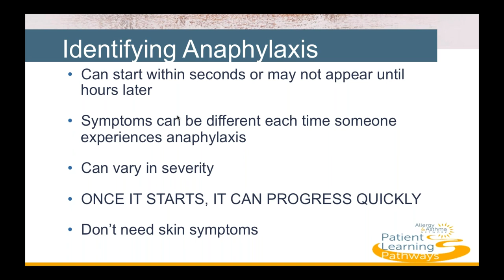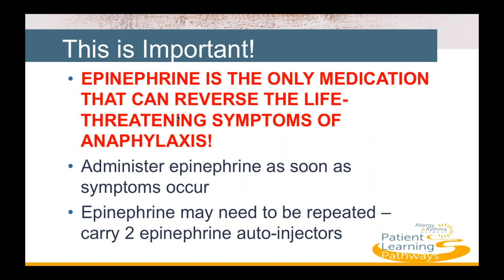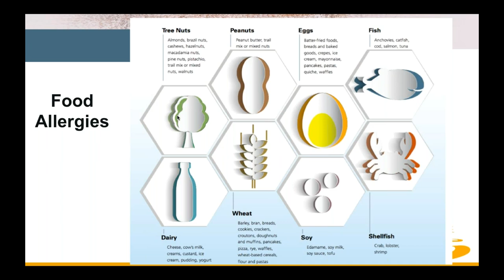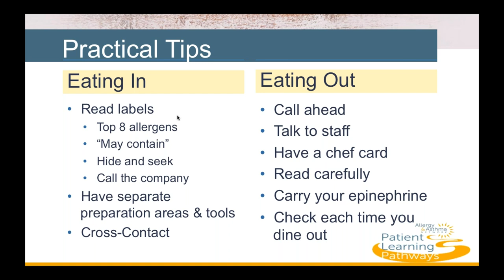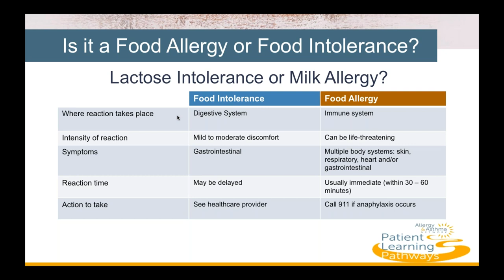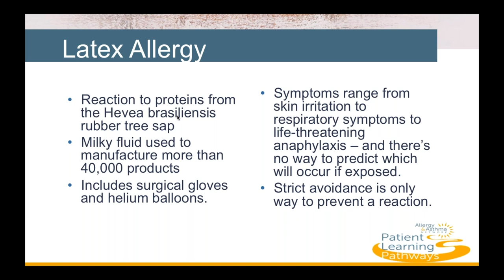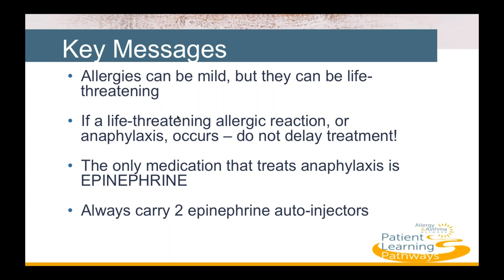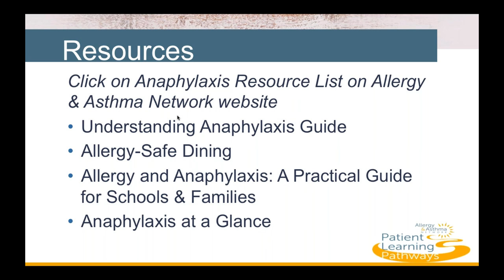Anaphylaxis and Allergies 101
You may be wondering, what is anaphylaxis? It is a severe life threatening allergic reaction to insect venom, medication, latex or another allergen. Research shows that it occurs in about 1 to 50 people, although many believe the rate is higher! Watch this short video to learn about anaphylaxis symptoms, guidelines, treatment, and epinephrine.

This video also walks you through food allergy reactions, insect sting allergy reactions and treatment. Also exercise-induced anaphylaxis causes! Listen in now!